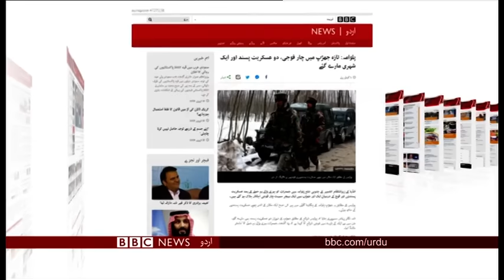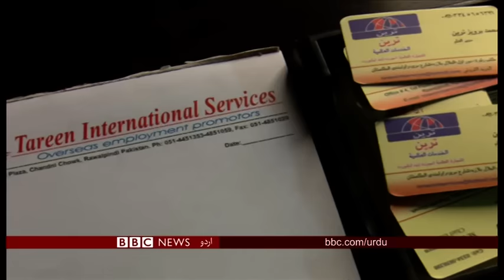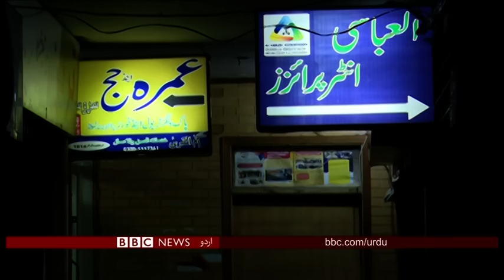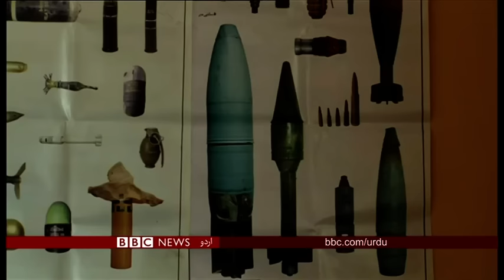Sairbeen Monday 18th February 2019 - BBCURDU